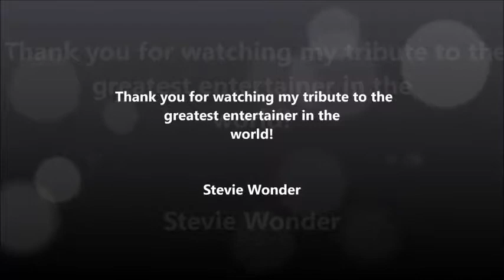A Legendary Wonder 2017